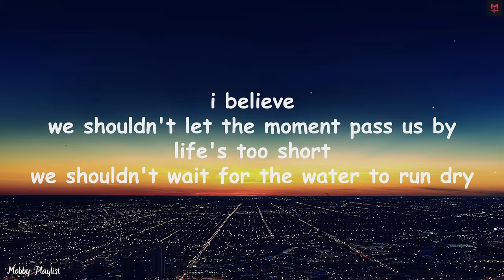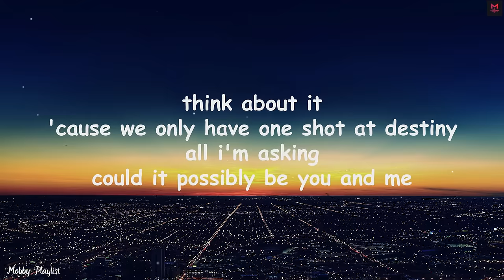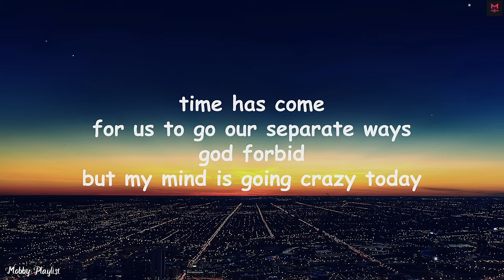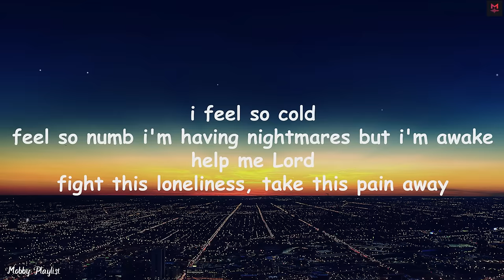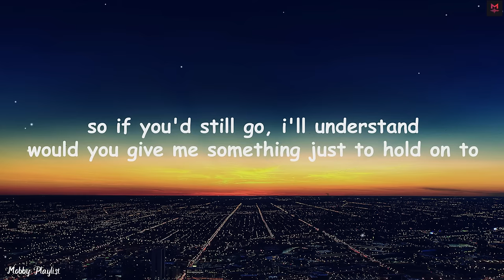Stay - Cueshé (Stay Cueshe Lyrics)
"Stay"

I believe
We shouldn't let the moment pass us by
We shouldn't wait for the water to run dry

'Cause we only have one shot at destiny
All I'm asking
Could it possibly be you and me?

So if you'd still go, I'll understand
Would you give me something just to hold on to?
And if you'd stay, I'll hold your hand
'Cause I'm truly, madly, crazily in love with you

For us to go our separate ways
God forbid
But my mind is going crazy today

Feel so numb I'm having nightmares but I'm awake
Fight this loneliness, take this pain away

Now that you're gone, I'm all alone
I'm still hoping that you would come back home
Don't care how long, but I'm willing to wait